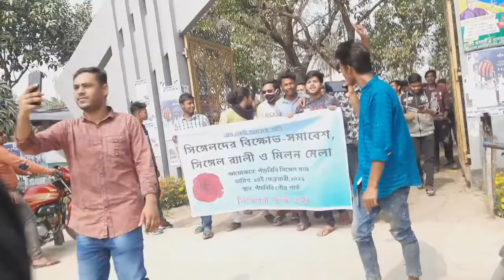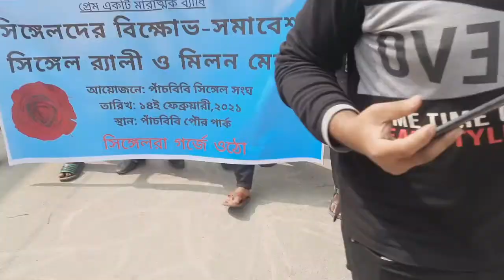সিঙ্গেলদের বিক্ষোভ-সমাবেশ|| সিঙ্গেল র‍্যালী😂😂||Singles demonstrations, rallies and reunions😁😁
সিঙ্গেলদের বিক্ষোভ-সমাবেশ|| সিঙ্গেল র‍্যালী ও মিলন মেলা😂😂||Singles demonstrations, rallies and reunions😁😁

Welcome my Dm vlogs